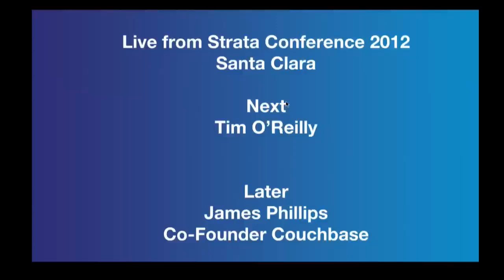Tim O'Reilly | Strata Data Conference 2012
In a blog post earlier this year Greg Borenstein contrasted the enthusiasm for big data at O'Reilly Foo Camp 2011 with the way the very human way that O'Reilly actually operates as a company:

O'Reilly's process relies almost exclusively on human traits that aren't represented in data or reproduced in a model: the trust between two peers that allows them to talk about a crazy idea that one of them is thinking about taking on outside of work, the ability to tell who's highly respected in a field by the tone of voice people use when mentioning a name, the gut instinct of an experienced industry visionary for what will happen next, etc.

Sites like Technorati and Klout attempt to quantify these sorts of relationships and turn them into something that can be processed and analyzed, but human relationships remain difficult to quantify and categorize. Another difficulty here is the "decline effect," which Jonah Lehrer wrote about here and here. Simply stated, there's a tendency for support for scientific claims to decrease over time. Behavioral science tends to be particularly vulnerable. This is likely due in part to publication bias, but also in part to the inability to anticipate and control for all variables that relate to human behavior. And this same inability to anticipate variables makes quantification and modeling of human behavior very difficult.

Conclusion
There is seemingly no area in which we can't benefit from analyzing data: law enforcement, business, politics, economics, sports, even sex... and yet there is a real risk in overestimating our ability to use data to make accurate predictions. Big data is constrained by human limitations. One thing to watch in 2012 is the expectations of everyone from CEOs to politicians to individuals to produce results for big data. Big data can solve big problems, but we must always remember not to put too much trust in our ability to predict the future.